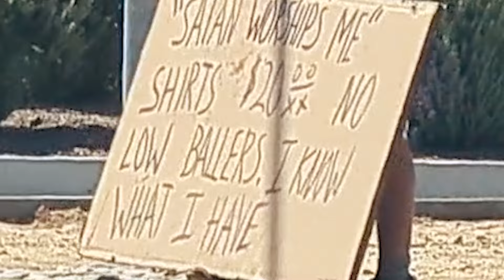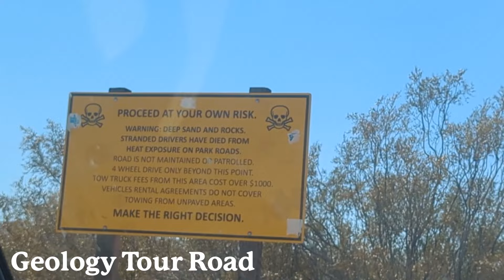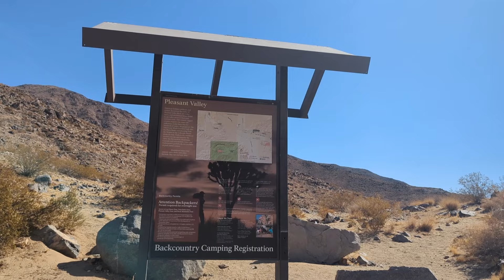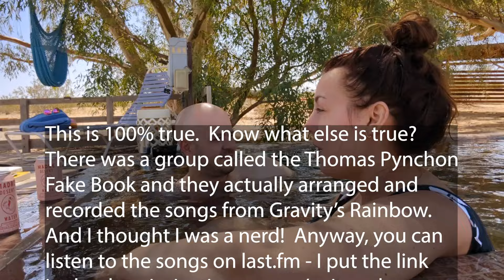joshua tree 2024 vlog | 4wd, coffee and hot spring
some shopping, then hit geology tour road, joshua tree coffee, hot tub chats, and pioneertown

TAGE - Rose Colored Glasses
Melanie Bell - Don't Give Up